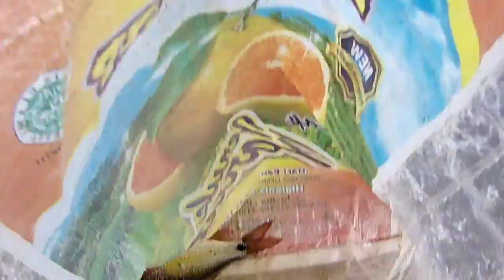WHAT'S‼️‼️‼️PANTAU JARING IKAN, EH MALAH DAPATNYA YANG BEGITUAN. AUTO RELEASE DAH😂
Menjaring ikan
Malah dapatnya yang begituan😂